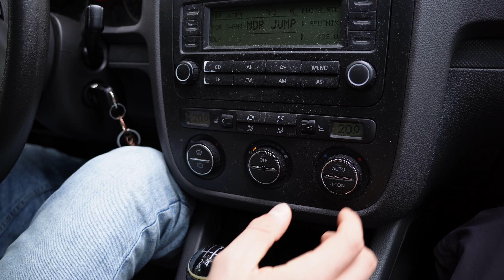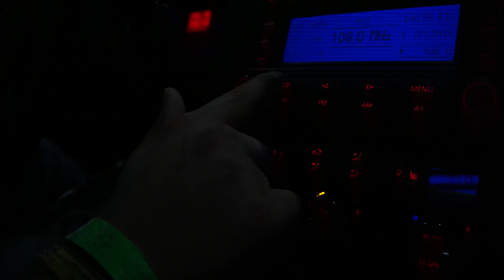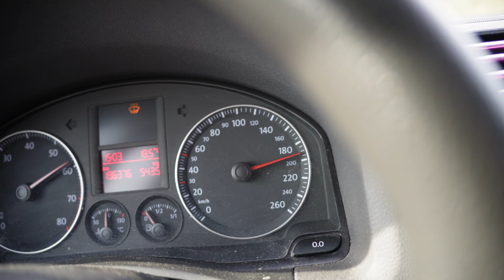Golf V nach 200.000km - perfektes Anfängerauto? | Len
In diesem Video habe ich mein erstes und bisher einziges Auto genauer unter die Lupe genommen: einen 20 Jahre alten Golf 5 mit knapp 200.000km.

➣Meine Gaming Peripherie: 💻
    ⇢ ⌨️ Tatatur:   Sharkoon Skiller Mech SGK3 (brown switches)
    ⇢ 🖱  Maus:      Lioncast LM30 Gaming Maus
    ⇢ 🎧 Headset: Lioncast LX50 Stereo Headset